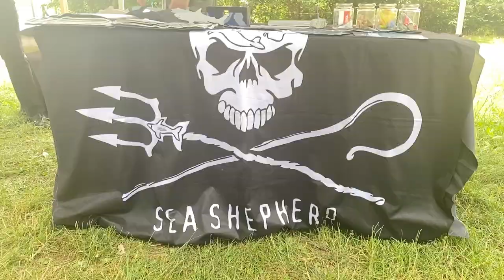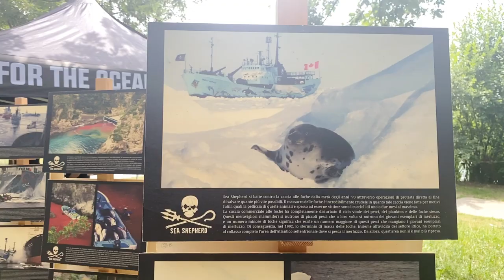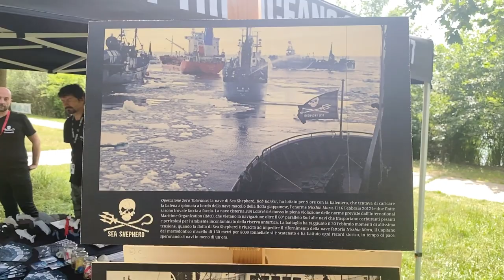SeaShepherd - Klimatfest 2022